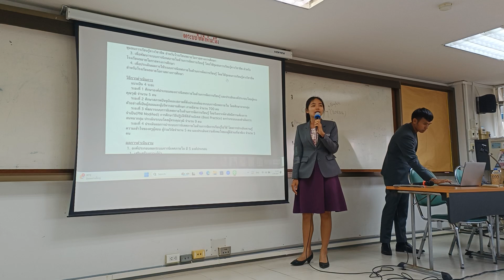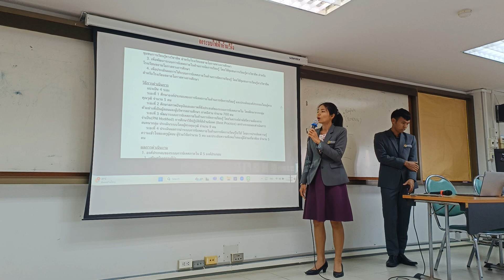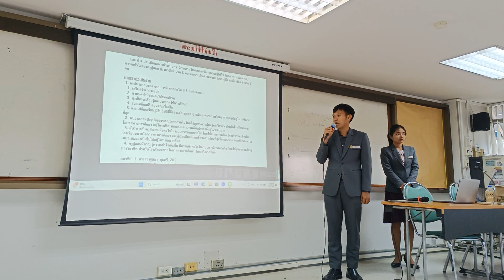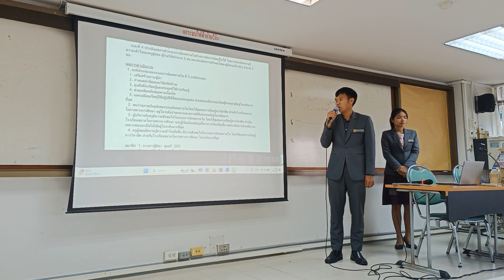วิจัยระบบการนิเทศ 6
กิจกรรมการเรียนรู้รายวิชา การนิเทศการศึกษา หลักสูตรครุศาสตรมหาบัณฑิต สาขาวิชาการบริหารการศึกษา มหาวิทยาลัยราชภัฏนครราชสีมา รุ่น 26/2 ปีการศึกษา 2567 อาจารย์ผู้สอน รองศาสตราจารย์ ดร.จตุรงค์ ธนะสีลังกูร